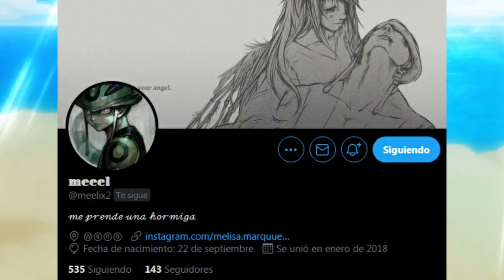ONE PIECE 1014 | KAIDO Y JOY BOY | MOMONOSUKE ¿Y ZUNESHA? | CONTINUA LA TRAGEDIA | ANÁLISIS Y REVIEW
¡Buenos días, tardes o noches Nakamas!

Llega LA REVIEW Y ANÁLISIS PÁGINA A PÁGINA DEL CAPÍTULO 1014 del manga de One Piece. Espero lo disfruten.

Les dejó aquí las partes del vídeo

00:39 – Página 1 / ¿Nuevo ataque de Luffy?
01:23 – Página 2 / Kaido y Joy Boy
02:47 – Página 3
03:02 – Página 4 / Momonosuke y Zunesha
04:11 – Página 5 / Power Up para Chopper
05:34 – Página 6
05:48 – Página 7 y 8 / Las 5 posibilidades para salvarse de Luffy
09:25 – Página 9
09:52 – Página 10
10:00 – Página 11 y 12
10:29 – Página 13 y 14 / Sobre la muerte de Kiku
11:19 – Página 15 y 16 / Sobre la posible muerte de Kinemon

Imágenes utilizadas, créditos a quienes corresponde:

- La imagen usada en la Miniatura es del artista Amanomoon
- La primera imagen de Luffy KO es del artista JLjarx
- La primera imagen de Luffy golpeando a Kaido es del artista Felipe_andrescb.
- El coloreado de las páginas de Luffy golpeando a Kaido es del artista WoodenCreativ
- La imagen de Rock D. Xebec es del artista DieguinAmorin
- La primera imagen de Yamato es del artista Amanomoon
- La segunda imagen de Luffy KO es del Artista Monkey D. Rock
- Chopper en Monster Point golpeando a Queen  es del Artista Monkey D. Rock
- La imagen de Marco el Fénix es del artista Melonciutus
- La imagen de Who's Who es del artista Yasseractive
- La tercera imagen de Luffy KO es del artista Amanomoon
- La imagen de Luffy diciendo que ganará es del artista LandOfWano.
- La primera imagen del falso Oden es del artista Amanomoon
- La segunda imagen del falso Oden es del artista Felipe_andrescb.
- La imagen de Kiku siendo atravesada por el falso Oden es Akbar Art
- La imagen de Kinemon derrotando a Kanjuro es del artista Amanomoon
- La tercera imagen de Kanjuro es del artista Amanomoon
- El coloreado de la página de Kaido golpeando a Kinemon es del artista WoodenCreativ
- La imagen de Onigashima volando es del artista Felipe_andrescb.
- La segunda imagen de Kinemon es del artista Amanomoon
- La tercera imagen de Kinemon es del artista Bryanfavr
- La segunda imagen de Yamato es del artista Amanomoon

Créditos de las demás imágenes a quienes corresponda. Yo no soy propietario de One Piece. Yo no soy propietario de ninguna de estas imágenes.

Cualquier tipo de acoso, discriminación o insulto hacia mis nakamas o mi persona, será motivo de bloqueo instantáneo en el Canal.